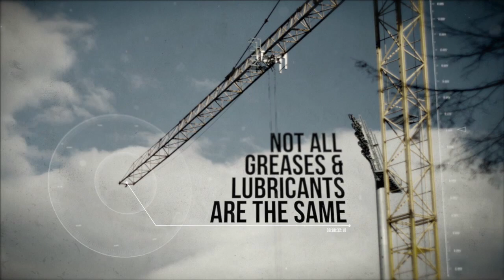Imatech Cutting Edge Technologies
Why should you consider Imatech Cutting Edge Technologies over all the other lubrication suppliers in the market?  What makes us different? We are passionate about lubrication. We take the business of Lubrication seriously and we are giving Lubrication back the respect it deserves!